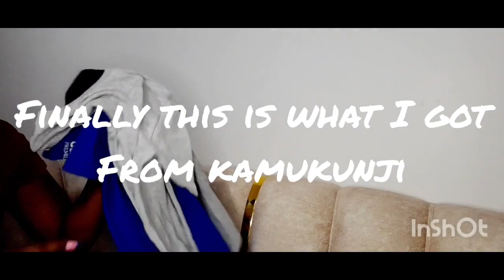GIKOMBA//KAMUKUNJI SHOPPING (CHEAP ITEMS)